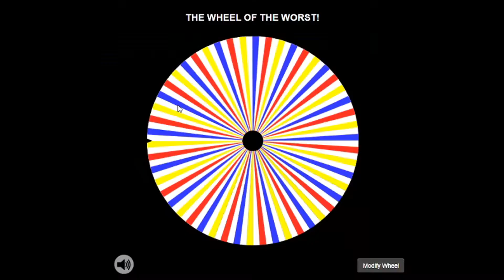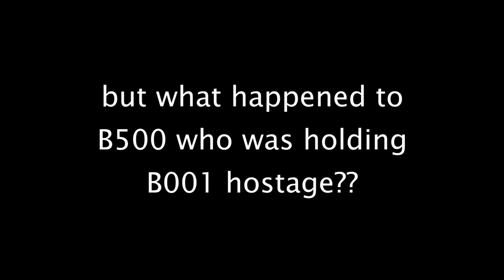Bad Movie Society - Week 8: Fishies.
also the previous week didn't get a trailer so this is the next one don't worry